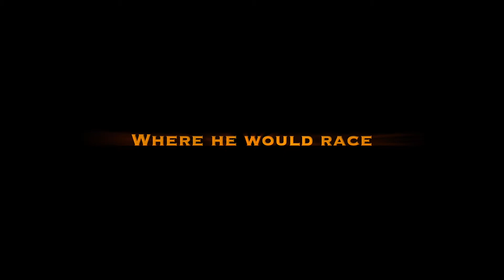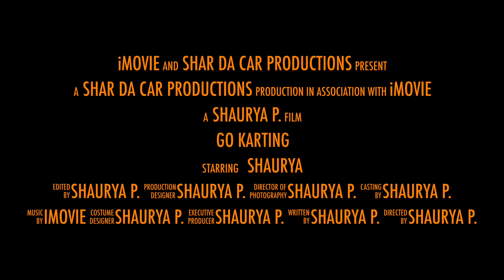Go Karting (TRAILER)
This is for school intended purposes only.
NOT AN ACTUAL MOVIE TRAILER!